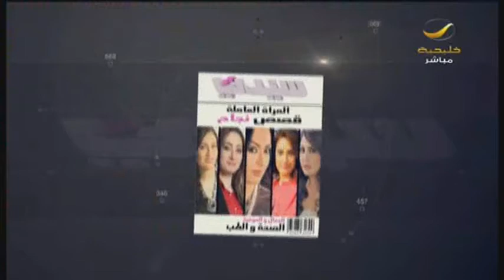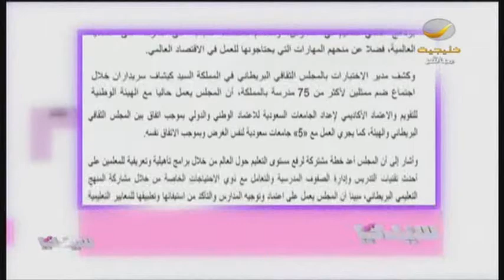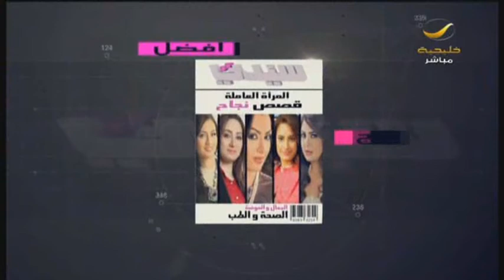في السعودية أخيراً .. أصبح يَحِقّ للعازبة حضانة مجهول النسب